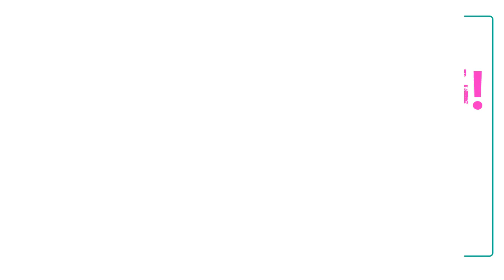Kusum Dola episode-402 [30 September 2017] full episode review Star jalsha serial#KusumDola Bengali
authority: Media Voicemail